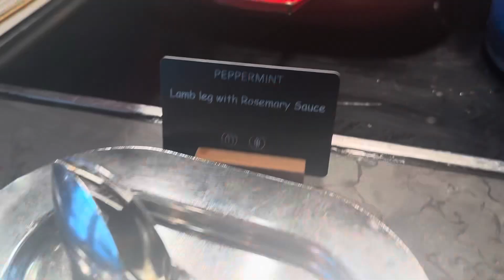Our Baju birthday Lunch date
Its our friend Baju birthday lunch date Celebration. @peppermin @parkroyalcollection, lets go just follow me to this fun and happy moment with friends.